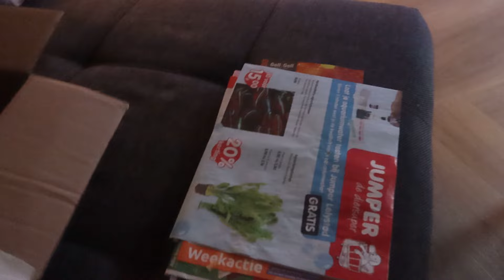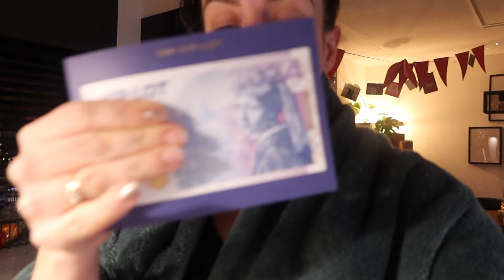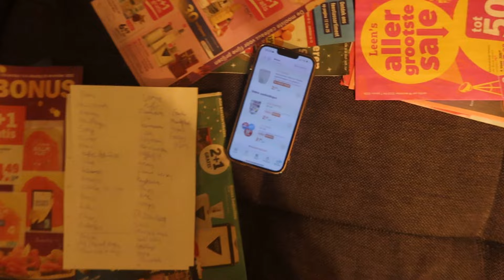DIERENPOLITIE bellen? Maak me toch ZORGEN.. - VLOGMAS 22.